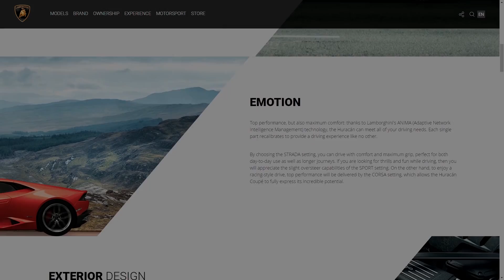FH3-IV [HD1080]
ACHIEVEMENT LIST:

WELCOME TO YOUR HORIZON / Open Festival with the first Showcase 10G

YOURE THE BOSS / Upgrade the Festival for the first time 10G

ONE OF US / Win your first Exhibition race as Horizon Festival Boss 10G

STAY ON TARGET / Get a gold medal from a Danger Sign 10G

“DO YOU EVEN...O, YOU DO” / Get 3 Stars through a Drift Zone 10G

YOURE HIRED! / Hire a Drivatar into your Drivatar Line-Up 10G
YOURE FIRED! / Fill your Drivatar Line-Up and fire a Drivatar to make way for another 20G

RACERS PARADISE / Open a Festival in Surfers Paradise 20G

FIRST TIME BUYER / Visit the Autoshow and buy your first car 10G

THE ARCHITECT / Create your first Blueprint 10G

THE PLAYER / Complete another player’s Exhibition Blueprint 10G

CHAMP / Win your first Championship 10G

TONIGHT WE RIDE / Win your first Street Race 10G

ILL JUST TAKE THIS NOW / Win your first Midnight Battle 10G

STREET RACING CHAMPION / Win every Street Race and Midnight Battle 50G

LIKE A NEEDLE IN THE OUTBACK / Find your first Barn Find 10G

RELIC HUNTER / Restore all Barn Finds 20G

THROWDOWN / Create and complete your first Bucket List Blueprint. 10G

COMMUNITY CRUSHER / Play 10 player created Bucket List Blueprints 20G

DRIVE TO THE MUSIC YOU LOVE / Sign 4 Radio Stations to your Festival 10G

SCREAMING THROUGH THE VALLEY / Open a Festival in Yara Valley 20G

BUSHCRAFT / Open a Festival in The Outback 20G

MAXED OUT / Fully upgrade a Festival site 20G

YOU MUST CONSTRUCT ADDITIONAL PYLONS / Perform Festival Upgrades 20G

LIKE A BOSS / Fully upgrade all Festival sites 20G

BEST.  HORIZON.  EVER. / Complete the Final Showcase 50G

EXHIBITION EXPERT / Complete an Exhibition at every race route in the game 20G

HORIZON HARDCORE / Complete a Championship at every race route in the game 30G

STARSTRUCK / Get at least 1 star on any 50 PR Stunts 10G

PR SUPERSTAR / Get 3 stars on all PR Stunts 20G

EAT MY DUST / Complete 10 races in a convoy 10G

GOT OURSELVES A CONVOY / Convoy for a total of 100 miles 10G

LIFE COMPLETE / Complete every Horizon Bucket List challenge 20G

DROP IN THE BUCKET / Complete 5 Bucket List challenges 10G

WHOS HIDING THESE? / Smash all 150 reward boards 20G

BACKPACKER / Discover every beauty spot in the game 20G

I KNOW THESE ROADS / Drive down every road in the game 20G

THIS MY JAM / Take part in 5 Skill Songs 10G

PERKS OF THE JOB / Obtain a car from the Skill Shop 10G

I WANT IT ALL / Complete every page in the Skill Shop (excluding temporary perks) 25G

SPOILER ALERT / Fit parts from Rocket Bunny and Liberty Walk 10G

5 STAR SELLER / Sell 5 cars via the Auction House 10G

SNIPER / Win a car in the Auction House by bidding on it 10G

WELCOME TO HORIZON ONLINE / Online Complete 5 online events across Adventure and Freeroam 10G

ONLINE ADVENTURER / Complete 25 online events across Adventure and Freeroam 30G

BRING A FRIEND / Complete an event in Co-op 10G

ROAD BUDDY / Complete 10 events in Co-op 20G

FORZATOGRAPHER / Take a photo of 300 cars for Horizon Promo 20G

AUSSIE RULES! / Create and complete a Championship featuring only Australian cars 10G

HIGH ROLLER / Spend 1 million Credits on a car 10G

FLY LIKE A REGAL / Get 300ft on the airport Danger Sign using the Reliant Regal 10G

LIFES A DRAG / Complete a drag race at the Airstrip in every Car Class 10G

ENDURANCE HERO / Create an exhibition with 25 laps, dynamic time and weather, and complete it on Hard Drivatar Difficulty 20G

THIS.  IS.  FORZA! / Create and complete a Championship with 100+ miles of racing over 10 events 20G

OOH, SHINY!! / Obtain your first Horizon Edition car 20G

MINI BOSS / Reach Level 20 10 Final Boss Reach Level 150 25G

STAYING CONNECTED / Visit the Forza Hub from the Pause Menu 10G

ART DIRECTOR / Create a paint, setup a tune, and start your Horizon Promo career 10G

THROW YOUR WEIGHT AROUND / Get a Gold Medal on a Drift Zone in a car weighing at least 2500kg 10G

FORZA FIRST / Win a race in the Lamborghini Centanario 20G

CLEVER GIRL! / Get a 3 Stars on a Danger Sign, Drift Zone, Speed Trap and Speed Zone in the 2017 Ford Raptor. 10G

TOTALLY MEANT TO DO THAT… / Perform a Barrel Roll in any Buggy 10G

UNDERDOG / Get a Gold Medal in a C Class car 10G